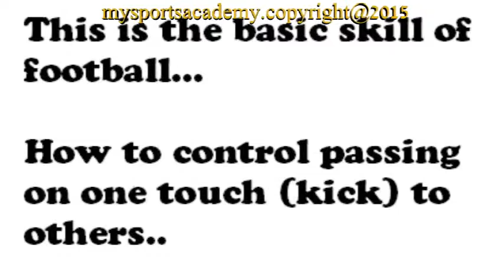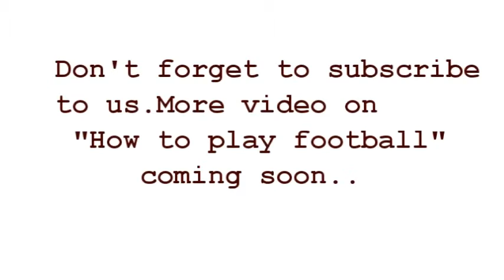How to play football - basic training on passing ball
Learn to play soccer using certain techniques